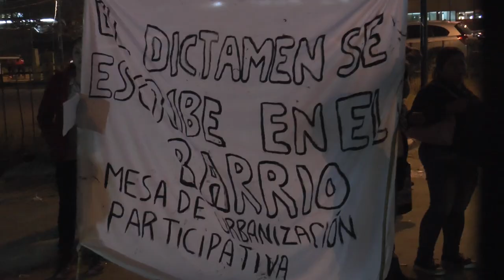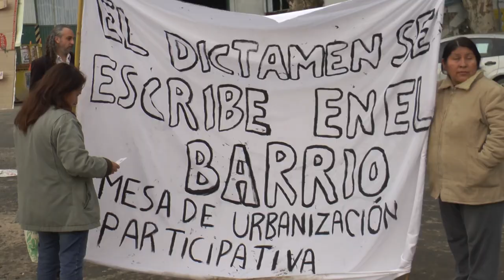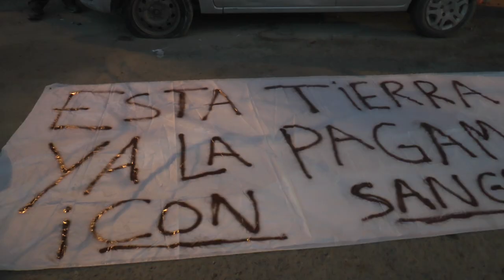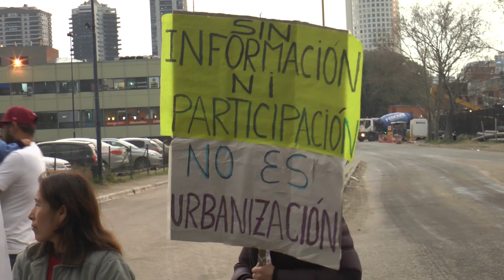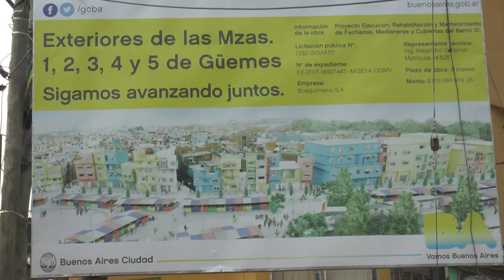Urbana Tevé - Nuevo reclamo de los vecinos de la villa 31 por la urbanización